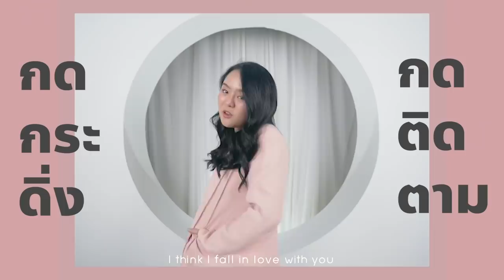สูตรกิมจิไหปลาร้าพริกนรก 1,000 เม็ด เผ็ดแซ่บสะดุ้งลิ้น!?! 🌶🌶🌶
วันนี้โมจะพามาทำกิมจิต้มยำ โจ๊ะ โจ๊ะ ในไหปลาร้ากัน!! ทำกิมจิภายใน24 ชั่วโมงจะได้กินหรือไม่ ?!? แต่มีอีกอย่างลงมือไม่เกิน5นาที ก็อร่อยได้ประโยชน์เต็มๆนั่นก็คือทาโร ก๋วยเตี๋ยวเส้นปลา มีให้เลือกตั้ง2รสชาติ รสต้มยำกุ้งน้ำข้น และเย็นตาโฟหม้อไฟ จะน่าทานขนาดไหน ตามมาดูกันค่า :)